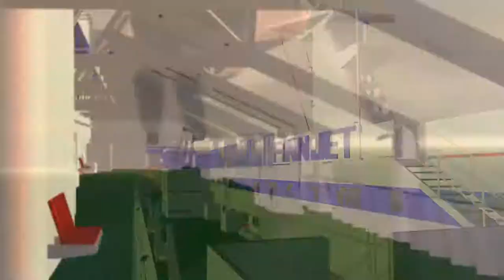Finnjet (2001) Arrival + Mooring in Tallin (VSF)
Steered my favourite ship to Tallin Port! Very enjoyable trip from Helsinki to Tallin.